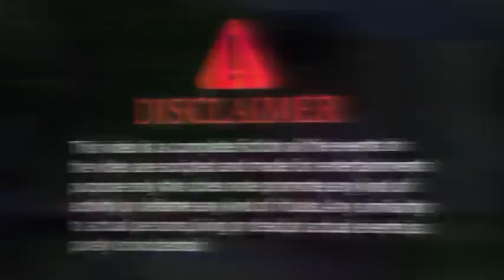Emotional 😭😭😭 Chhath Puja || छठ पूजा || Krishna Jaik